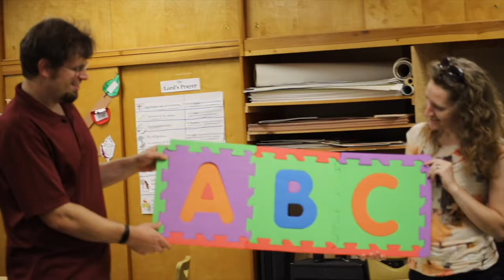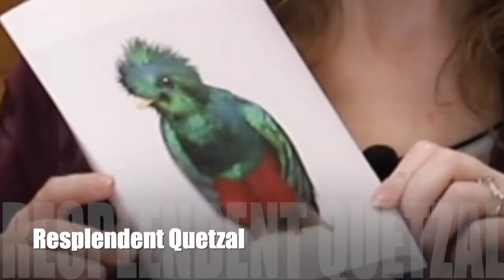"Q" | Bible ABCs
Quick! Grab your kids and check out the newest episode of Bible ABCs! This week Pastor Greg and Miss Jillian discuss Queen Esther and what she did for her people.

So don't Quit on us yet because Quoting Scripture is Quite comforting in Quandaries.

Intro Animations:
Natham Behmlander